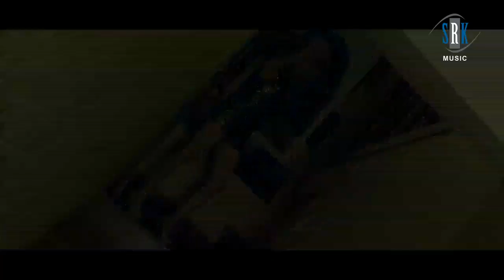Yaadein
Song : Yaadein
Album : Yaadein
Singer : Aaman Sinha
Music/Lyrics : Shankar Lamichhane
Music on : SRK MUSIC